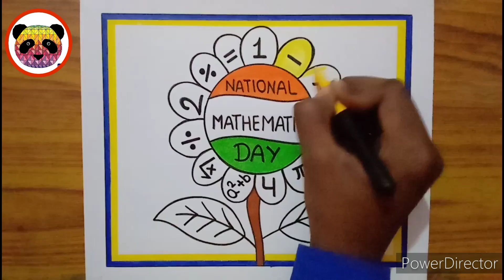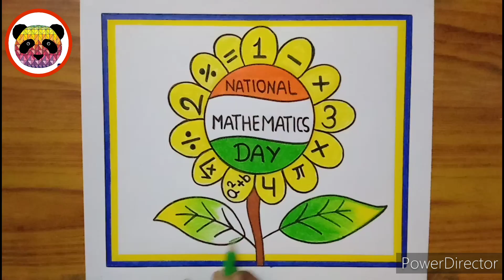National Mathematics Day Drawing / National Mathematics Day poster Drawing / Mathematics Day Drawing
Art by Rohit Kumar